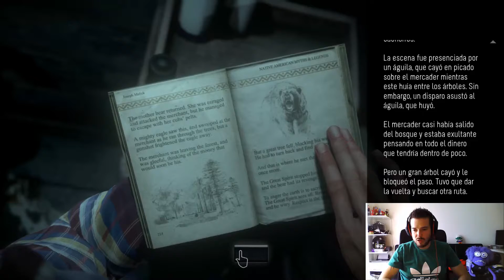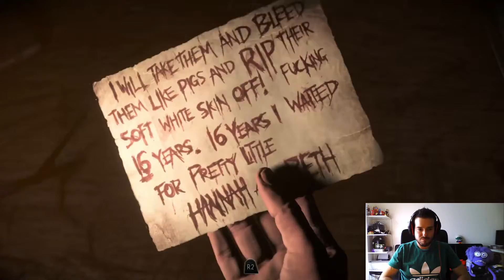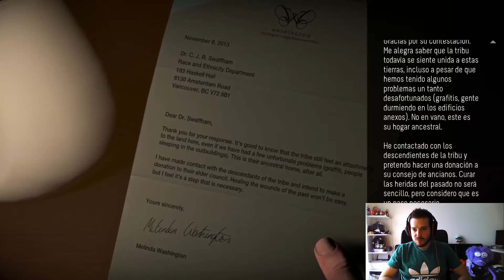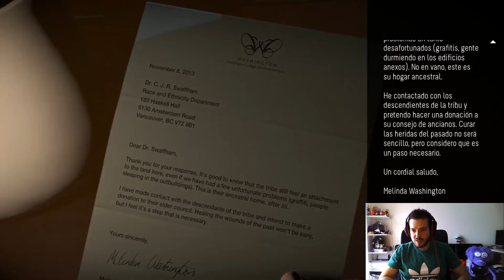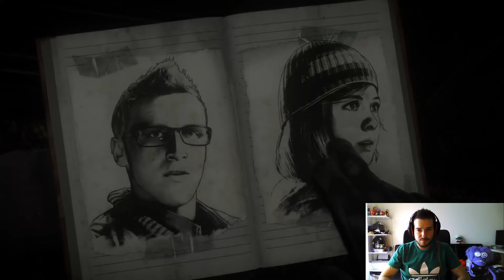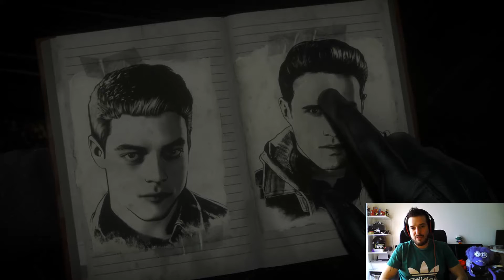UNTIL DOWN EP4 - Empieza la marchita !